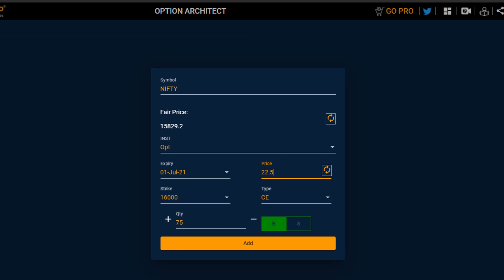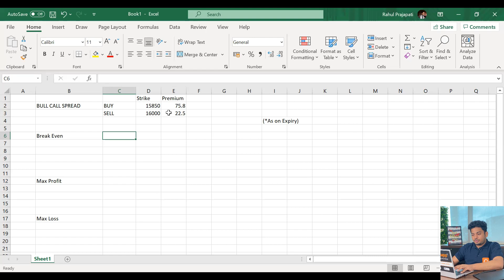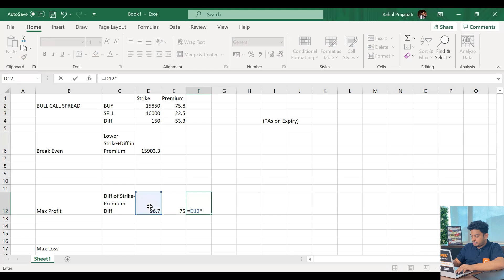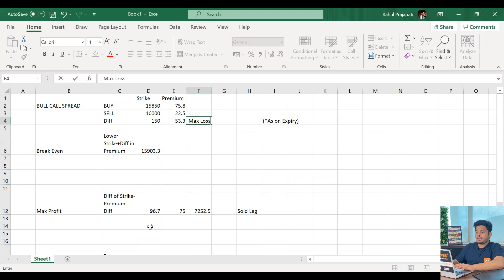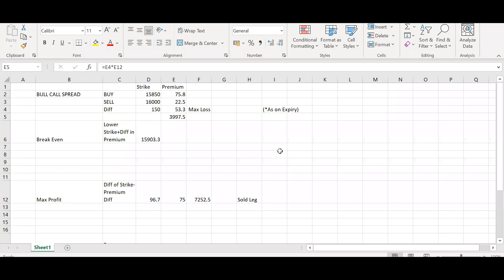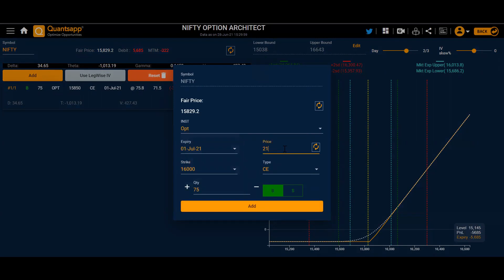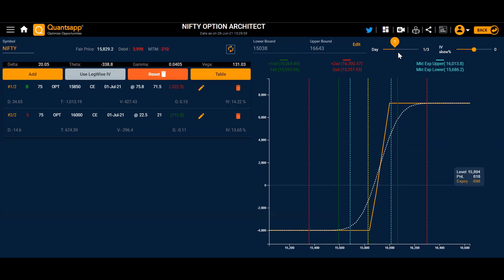F&O PE CHARCHA || Episode 20:What is Bull Call Spread? Options Strategy | Bull Call Spread क्या है?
The Bull Call spread is a two leg spread strategy traditionally involving ATM and OTM options. In this Video we'll discuss about Bull Call spread Option Strategies using Quantsapp Analytical Tools. Navigate to the web app

» Tools Used
3:00 Architect

Attend Advanced Workshop By Our CEO Mr. Shubham Agarwal(CMT, CFA, CQF, CFTe)